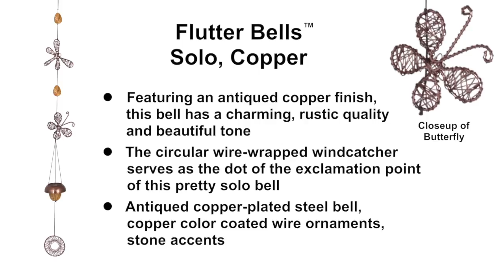Woodstock Flutter Bells - Solo, Copper by Woodstock Chimes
The music of our Flutter Bell adds a light note of focus to your environment.

The 3-dimensional, wire-sculpted butterfly and dragonfly flutter among the stone accents. The circular wire-wrapped windcatcher serves as the dot of the exclamation point of this pretty solo bell. Featuring an antiqued copper finish, this bell has a charming rustic quality.

Bells play an important role in many cultures and are often decorated with images of nature. Our Flutter Bell add a light sound to your environment and the adorable wire-sculpted butterfly and dragonfly duo are right at home. Stone accents help to decorate this sound garden. Hang our Flutter Bell in your home or garden and enjoy the sight and sound of pure beauty.